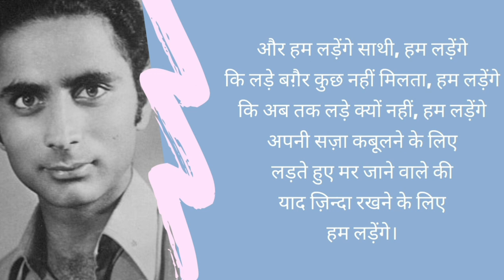हम लड़ेंगे साथी | अवतार सिंह संधू | पाश | कविता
हम लड़ेंगे साथी- पाश
The poem 'Hum Ladenge Sathi ' is written  by Paash and is one of the very revolutionary poems of Indian writing and poetry.

Reciting this poem of this legendary poet - अवतार सिंह संधू  'पाश' as a tribute to his work. Kindly go through other poetries of the playlist and enjoy!

Regards,
निवेदिता  पाटनी